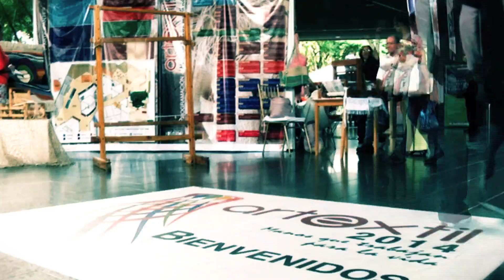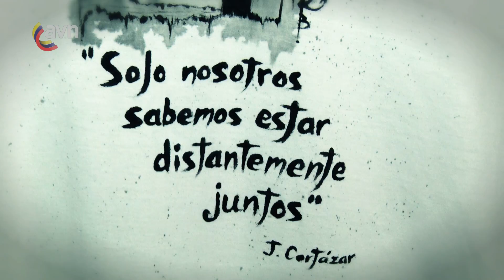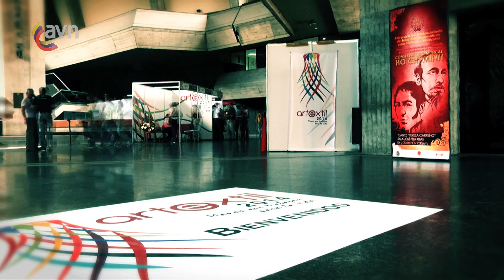Artextil: Tradición e innovación en tramas de fibras e hilos de sueños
Del 01 al 09 de noviembre se instaló en los espacios abiertos del teatro Teresa Carreño, la octava edición de la Feria de Arte Textil 2014, más de 100 expositores presentaron al pueblo una amplia variedad de piezas artesanales a través de prácticas como el tejido y la pintura. Durante el encuentro, además del intercambio comercial, se abrieron espacios para compartir experiencias y saberes.